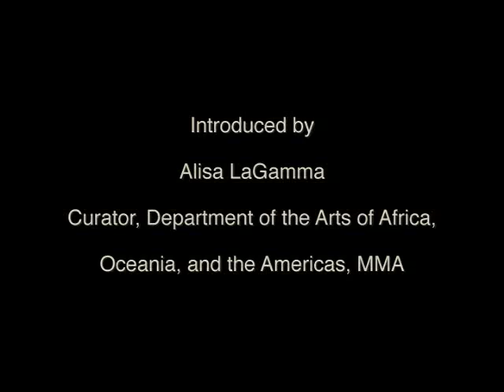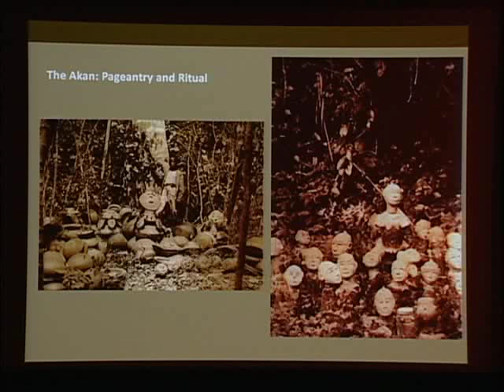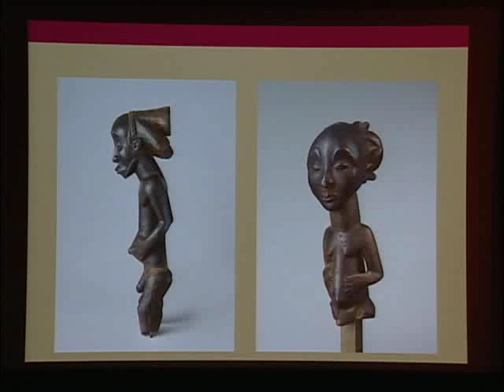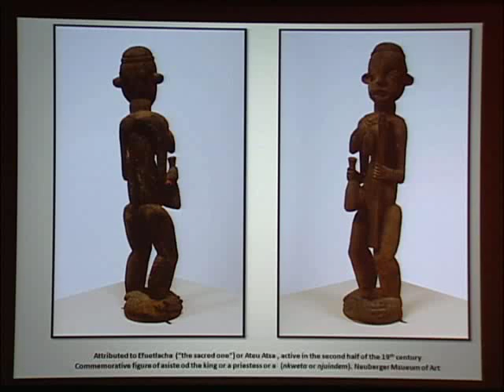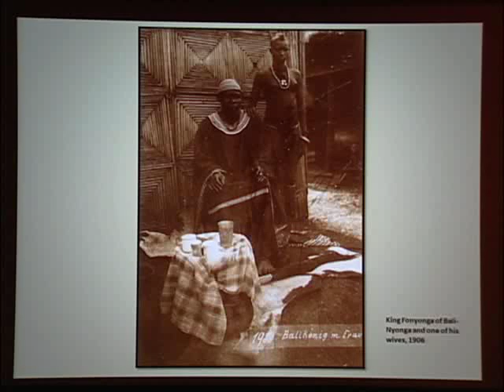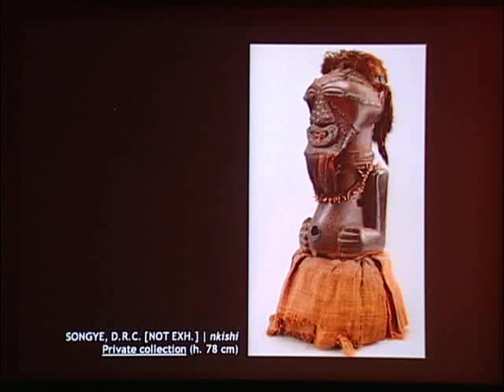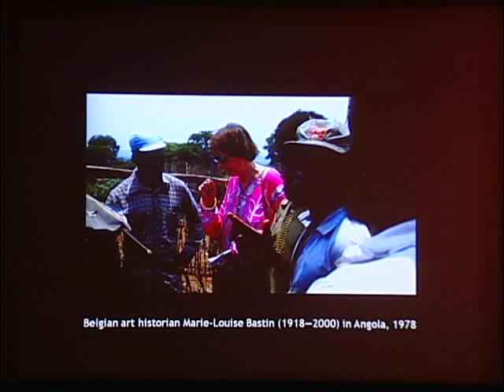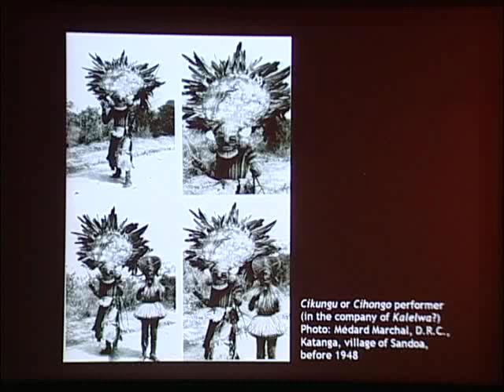Heroic Africans: Legendary Leaders, Iconic Sculptures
Sunday at the Met, November 20, 2011

Delve into the installation and commemoration rites that defined important individuals immortalized by artists in West and Central Africa through major sculptural traditions. The afternoon's speakers explore this larger context that informs a range of distinctive cultural aesthetics.

Lectures:
Enshrining Greatness through African Sculpture
Alisa LaGamma, curator, Department of the Arts of Africa, Oceania, and the Americas, The Metropolitan Museum of Art

Competing for Fame and Glory: Kings and Their Arts in the Cameroon Grassfields
Christraud M. Geary, Teel Senior Curator of African and Oceanic Art, Museum of Fine Arts, Boston

Powerful Men and Beautiful Women in Chokwe and Luluwa Leadership Arts
Constantine Petridis, curator of African Art, Cleveland Museum of Art

The exhibition is made possible in part by The Andrew W. Mellon Foundation, The Ceil & Michael E. Pulitzer Foundation, Inc., and the National Endowment for the Arts.
The exhibition catalogue is made possible by The MCS Endowment Fund.